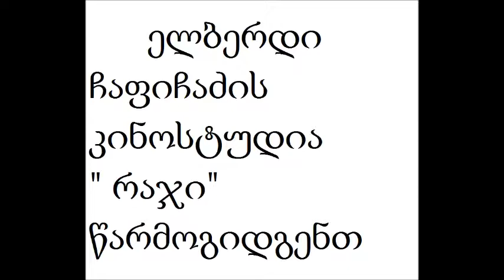რევაზ ლაღიძე - გულს რად მიკლავ [1957] იდეისა და ვიდეოს ავტორი ბატონი ელბერდი ჩაფიჩაძე